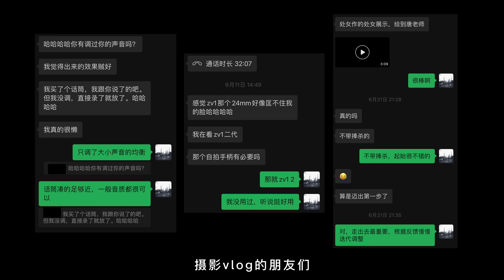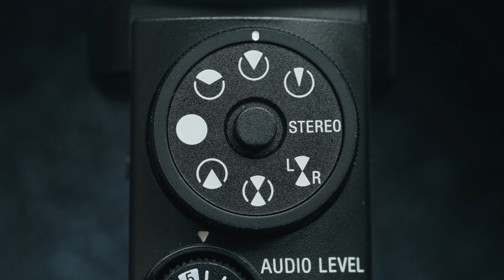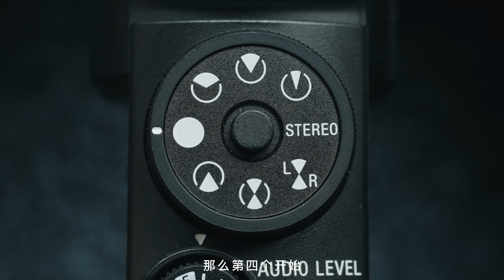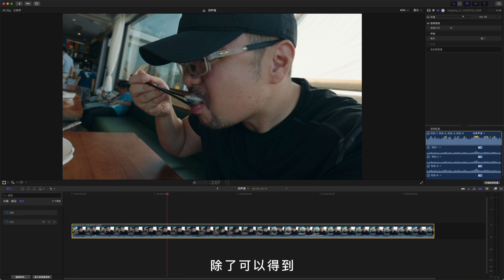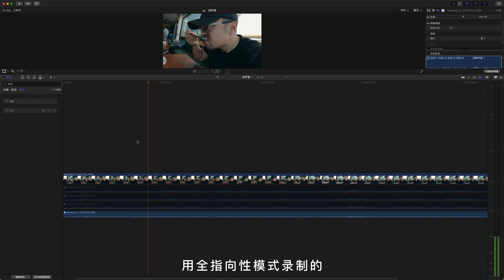Vlog最强麦克风 ？索尼ECM-M1体验分享｜唐僧旅行攝影師